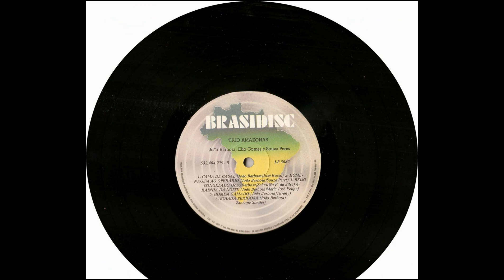TRIO AMAZONAS - RAINHA DA NOITE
Autores: João Barbosa - Maria José Felipe
Ano: não informado
Gravadora: GEL/Brasidisc